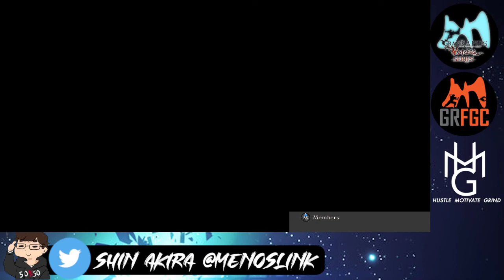GBVS with the homies pt 1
just lobby matches with the homies. my mic wasnt being picked up by obs but everyone else was so thats tight